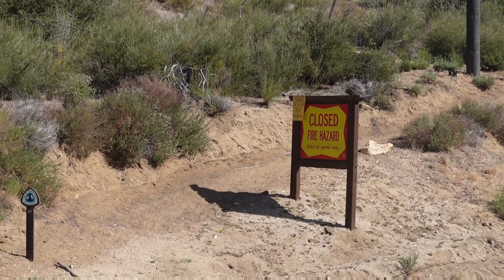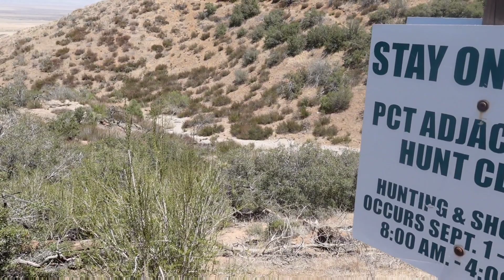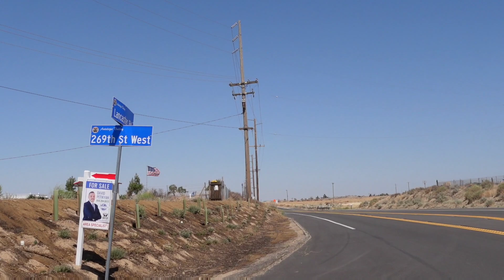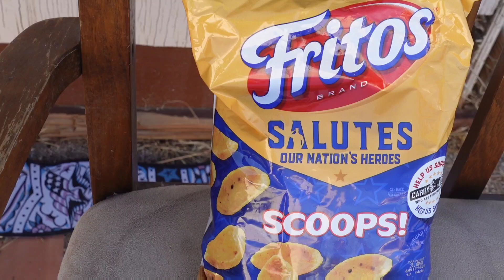Pacific Crest Trail 2021 - Episode 34 | Rubber Bands